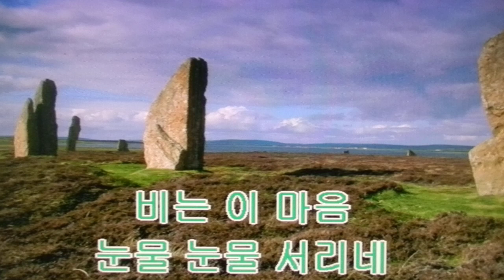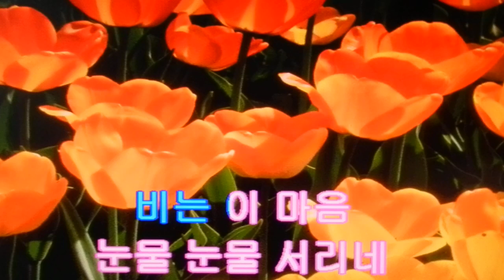눈물 서리네/정일